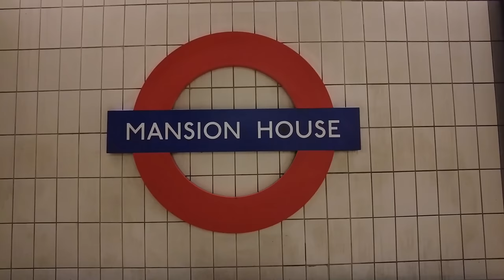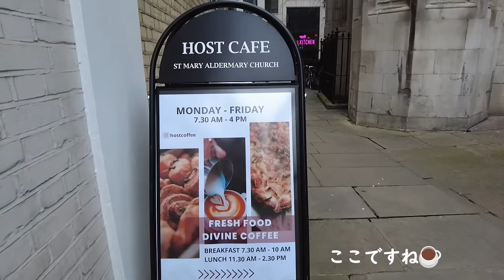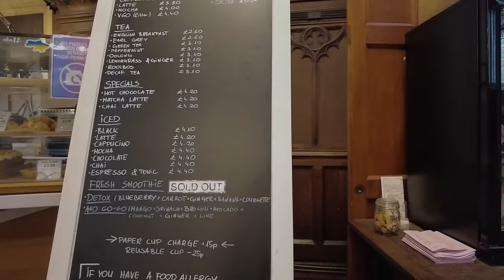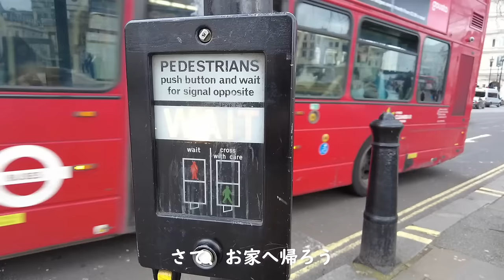ロンドンの教会カフェ巡り☕4店│神秘的な空間で楽しむティータイム│有名店から穴場まで│愛しのスコーン│癒やしの音楽とともに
▶目次
0:00 Opening
3:14 Host Café
11:30 The Wren Coffee
16:51 Mercato Mayfair
22:36 Café in the Crypt
0:00 Homesick
3:50 Skip the Small Talk
7:07 Let It All out on Me
9:59 Waiting for Love
13:00 Part Of Me Still Wants You
16:07 Not as Cool as You Think
19:45 We Will Be Fine
23:22 Ribbon Of Silk

【オンラインショップ】 ヴィンテージ雑貨店の店主をしております